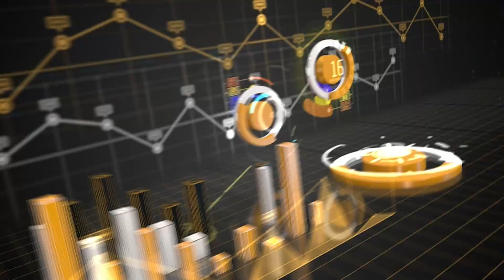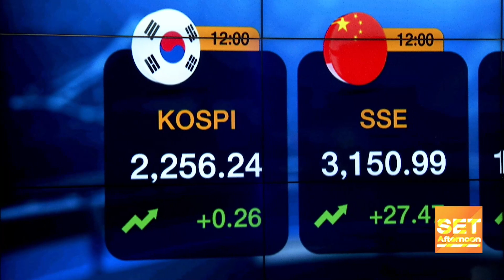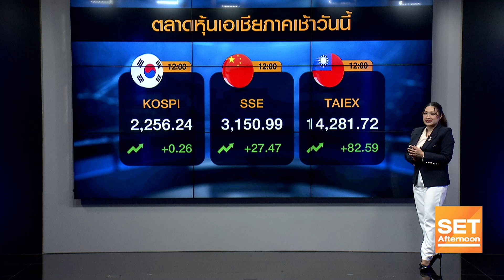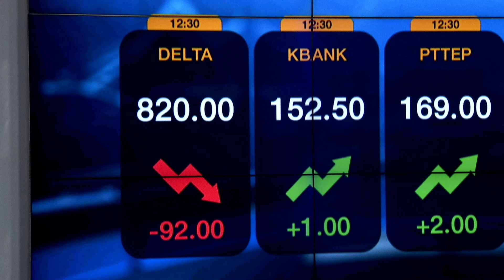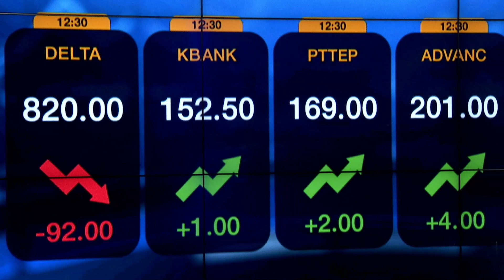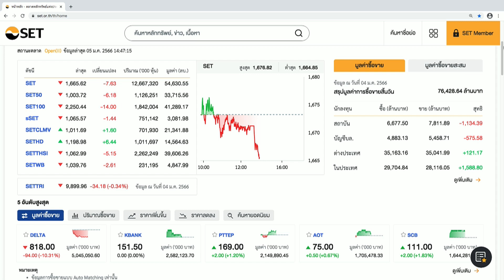คาดจีนเที่ยวไทยทะลักหนุนหุ้นแบงก์ BBL l SET Afternoon l 5 ม.ค. 66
เคาะมาตราการรับนักท่องเที่ยวจีนเข้าไทยตามคาดไม่กักตัว-ไม่โซนนิ่ง  คาดไตรมาสแรกแตะ 3แสนคน หนุนเศรษฐกิจหุ้นแบงก์ BBL ยังได้ประโยชน์

📈พร้อมกลยุทธ์ลงทุนช่วงบ่าย  กับ

วทัญ จิตต์สมนึก
ผู้อำนวยการ ฝ่ายวิเคราะห์กลยุทธ์ บริษัทหลักทรัพย์ พาย จำกัด (มหาชน)